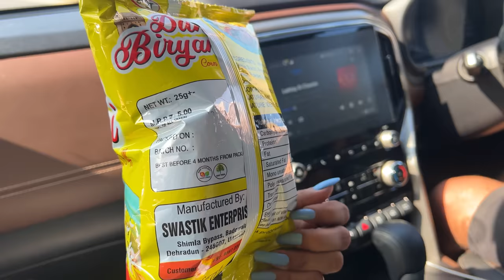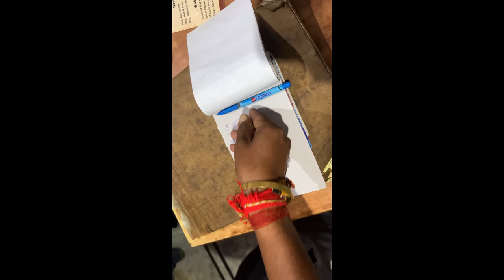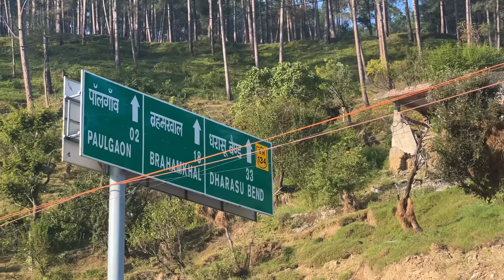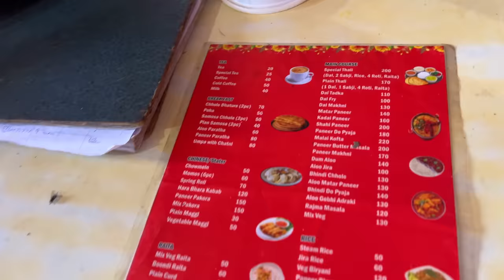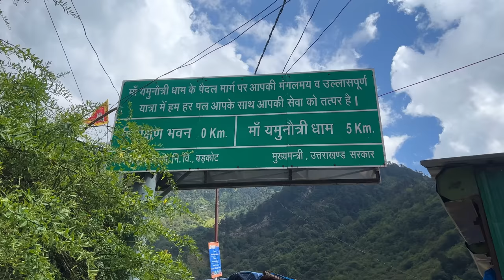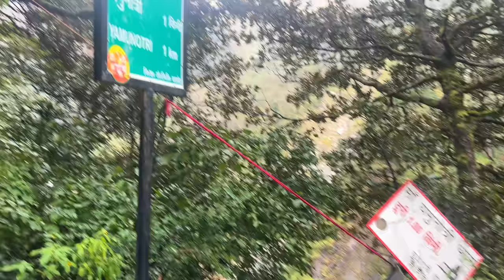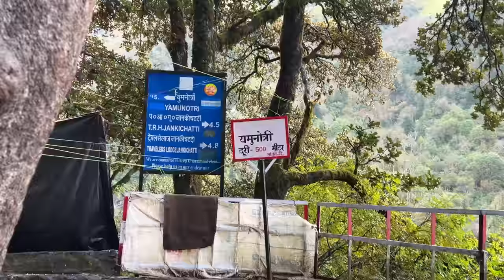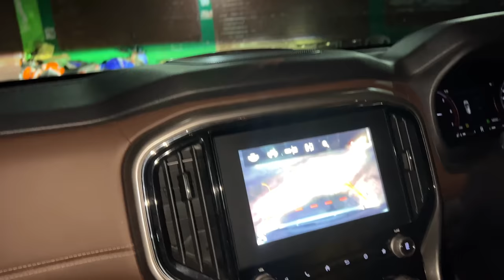Rugima trip 🚗 to *GANGOTRI DHAM* 🙏🏻 part-1 || Family Road trip fun | gimaashi